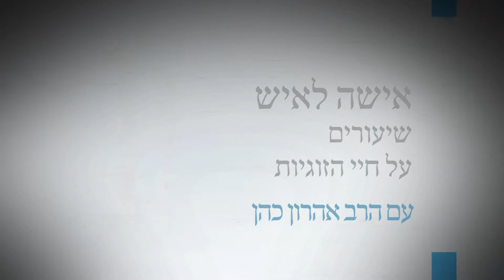איך מתמודדים עם שחיקה בזוגיות? חלק א - שיעור מספר 19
נהנתם ? החכמתם ? מעוניינים לחזק את 'ערוץ מאיר' ? לתרומה מאובטחת הכנסו סדרת שיעורים על חיי הזוגיות עם הרב אהרן כהן, רב היישוב יקיר.